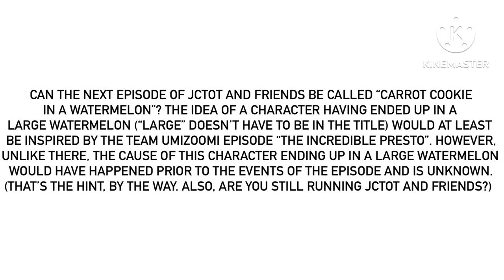Yada Yada Yada Idea For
Aren’t JCTOT And Friends episodes normally uploaded on Wednesdays (or Tuesdays, which happened to a few episodes)? And do you know Team Umizoomi?